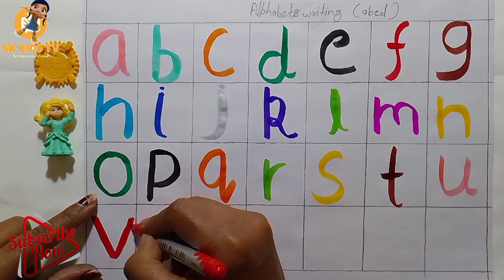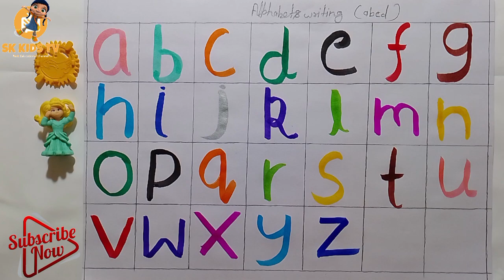abcd, a for apple b for ball c for cat, Alphabet Phonics Song, ABC Song, अ से अनार, एबीसीडी , 123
The Alphabet Song + More | Kids Songs | Super Simple Songs

Your query -:
abcd
abc
abcdefg
abcd handwriting
abcd cartoon
abcd video
abcd rhymes
alphabet songs
nursery rhymes
abcd wala video
abcd song
a to z tak
Cartoon
Cartoon video
a se z tak abcd
alphabet
alphabets
english alphabet
abc song
abc song nursery rhymes
a for apple bachhon ki
a for apple a for apple
apple apple
a b c d abcd
Poem
poem for kids
abcd alphabet
a se gya tak
Counting
1 to 100 tak
Phonics song with two words
@Chunchun tv
ChuChu TV Nursery Rhymes & Kids Songs
ChuChuTV Hindi
Infobells - Hindi

एबीसीडी ए फॉर एप्पल बी फॉर बॉल सी फॉर कैट